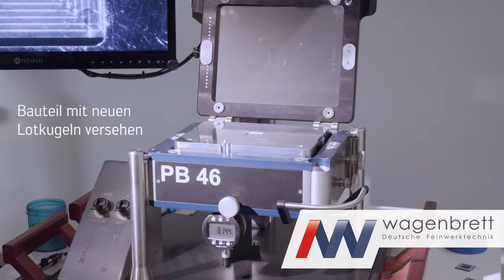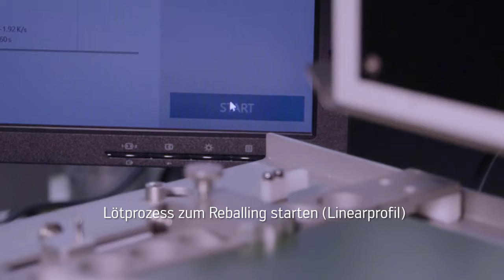Ersa erklärt – BGA Reballing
Kann man ein Ball Grid Array wiederverwenden? Ersa zeigt Ihnen die wichtigsten Schritte, um ein BGA-Bauteil für die Verwendung aufzubereiten.